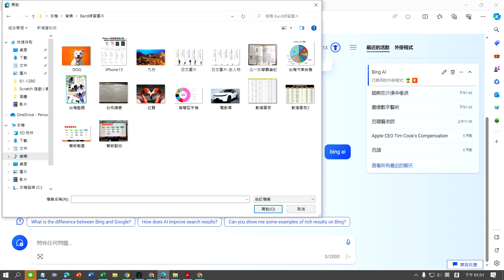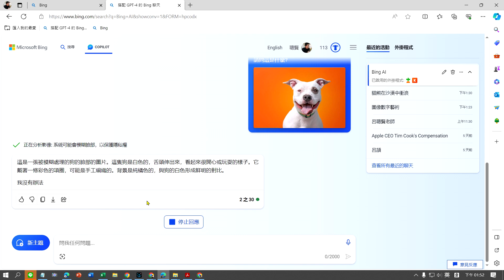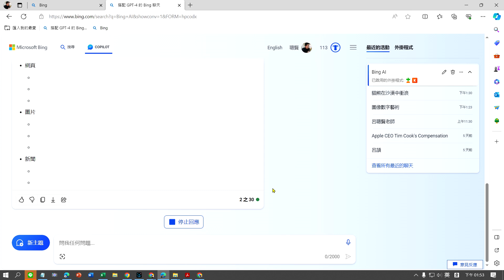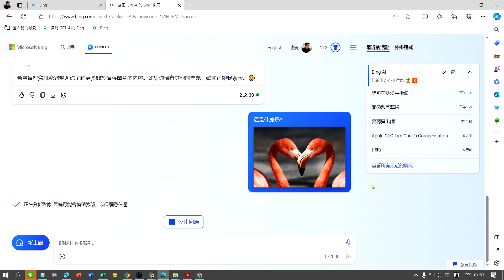微軟Bing AI A05 圖形辨識火烈鳥